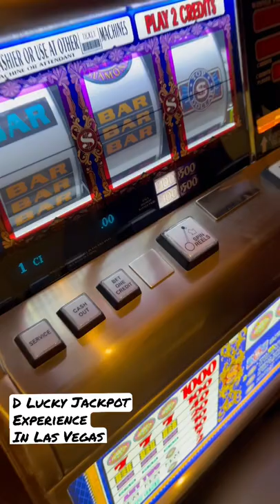$100/SPIN When you’re a generous tipper the slot gods blesses u w/ a back 2 back.